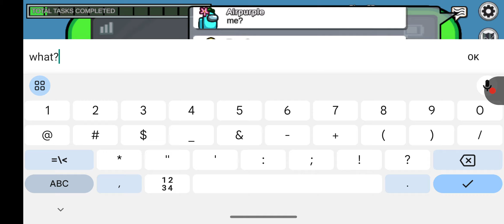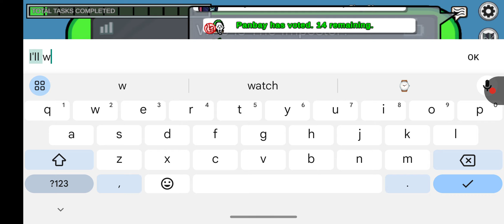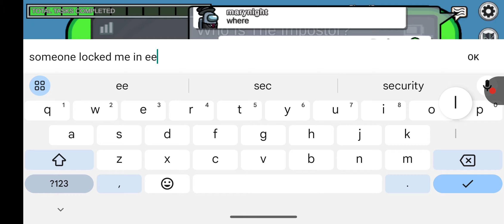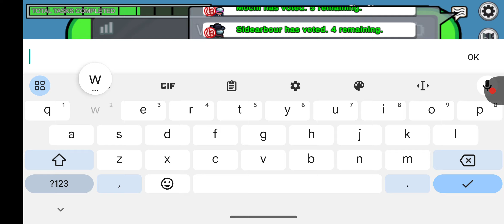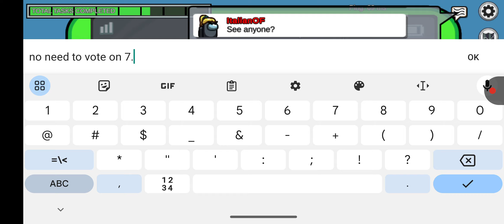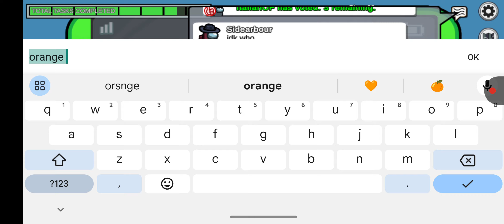Among Us 2 Imp vs 12 Crewmate Shapeshifter Gameplay #4 + Completing Snack Cosmicube